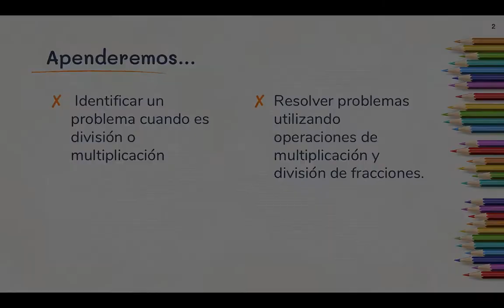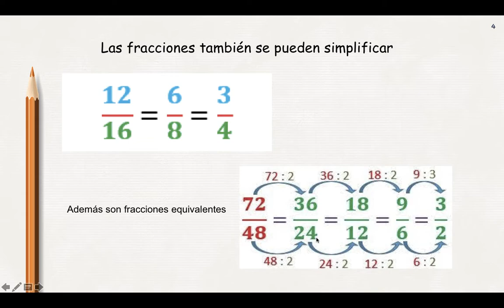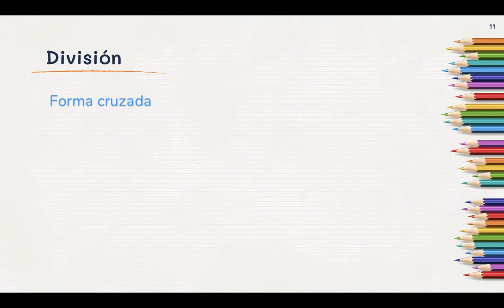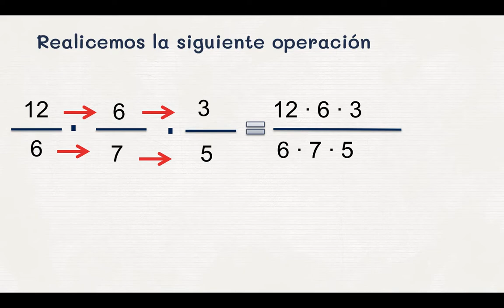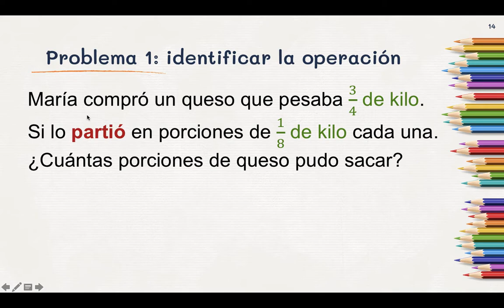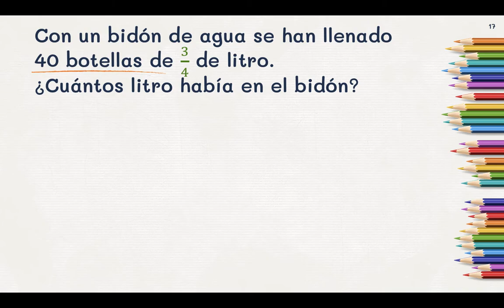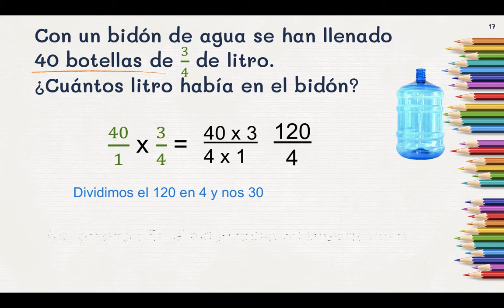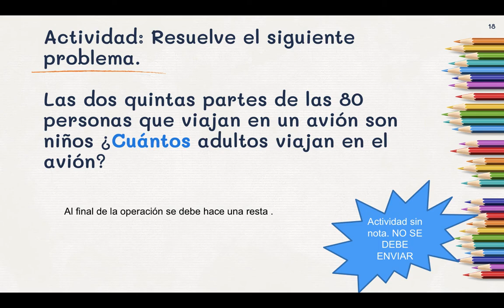7mo matemática -18 al 22 de mayo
actividad sin nota, no se debe enviar